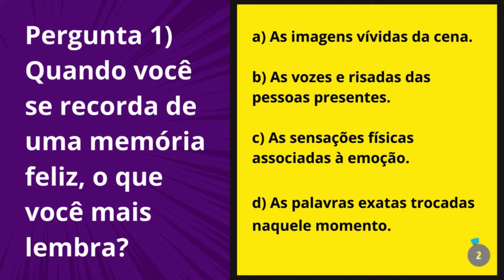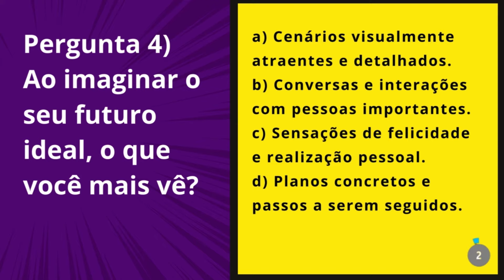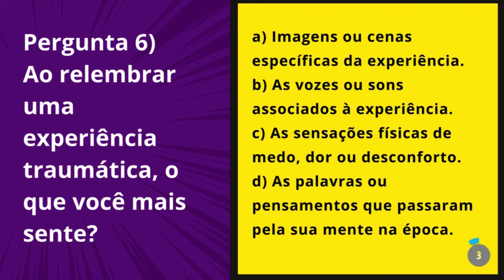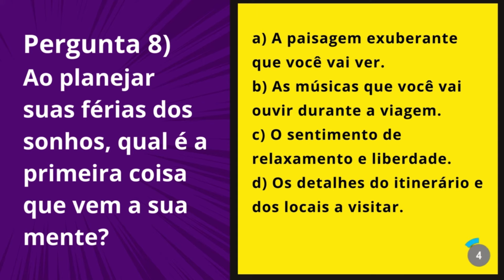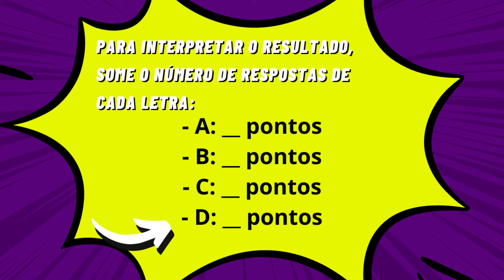Quiz revela seu estilo de aprendizagem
Você já ouviu falar sobre os sistemas representacionais? Você já ouviu a expressão "você não me entende" "você não me ouve" . Se a resposta foi sim para um desses exemplos, este QUIZ é para você.

 Desafie-se com este QUIZ empolgante e descubra qual é o sistema representacional que mais te representa, que você se identifica.

Descubra como fortalecer suas competências emocionais.

Descubra seu estilo de aprendizagem com este QUIZ